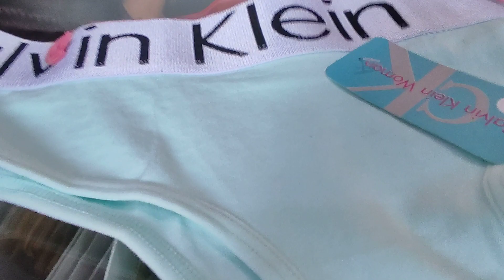Haciendo compras puro algodón Peruano